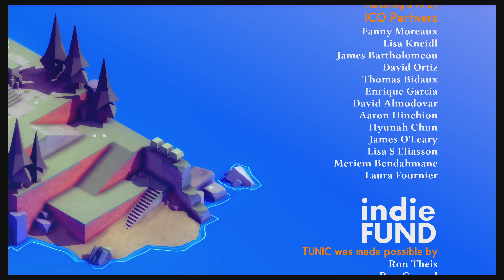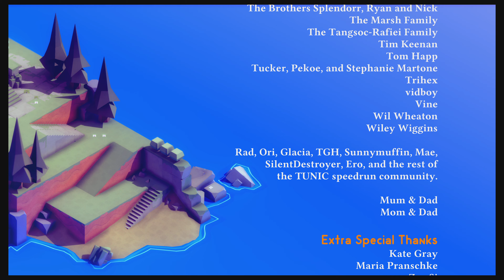Tunic Let's Play Blind - Part 18: The Heir Meets Our Blade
Hello and welcome one final time to Tunic! This will be the last episode in the series...with a giant to be continued next to it because there are still so many undiscovered treasures and unsolved puzzles. It will be really fun to do some hunting for those things later down the line...we'll call it a rainy day option. As far as my thoughts on the game; I think that if you have been watching the entire series you already know I love this game. The sense of discovery and being on a real adventure in a  foreign land is really awesome. I LOVE that the language is not translated and I love the no hand holding approach that makes one think back to the old school era of video games when you needed to call a phone number in order to get hints on where to go next. I hope you all enjoyed watching the journey unfold and I hope my fumbling wasn't too painful to sit through, AND thank you all who did indeed take time out of their days to watch any bit of my content. It is much appreciated!!!

SwordSaintOnion